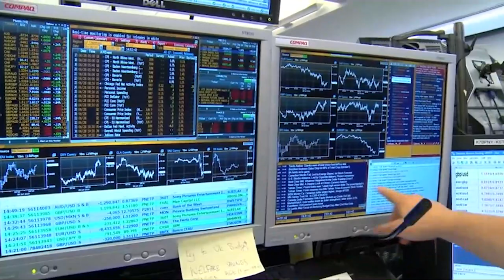El Ibex +3,2% recupera los 7 000 puntos con fuertes subidas en los blue chips